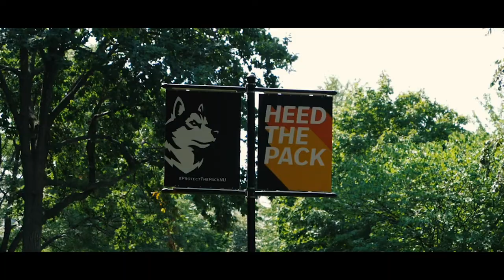Get involved at D'Amore-McKim!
How will you get involved this semester at D'Amore-McKim? Join an undergraduate club!